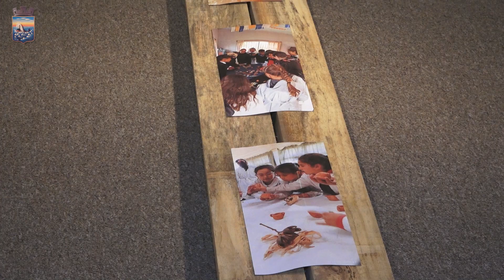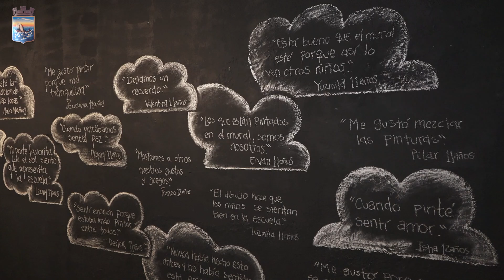Céspedes destacó la muestra de la Escuela de Artes Plásticas y Visuales